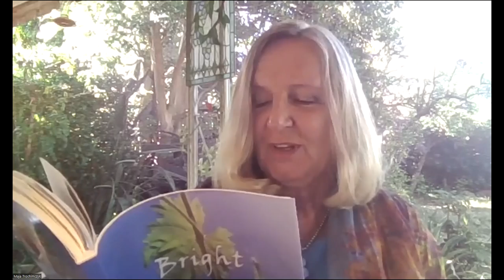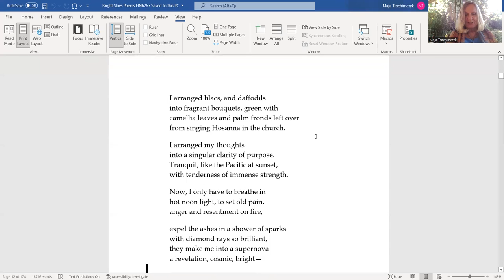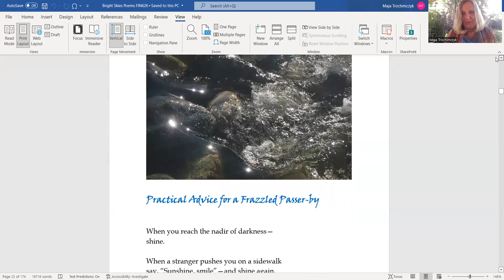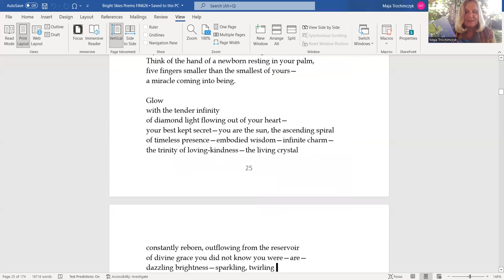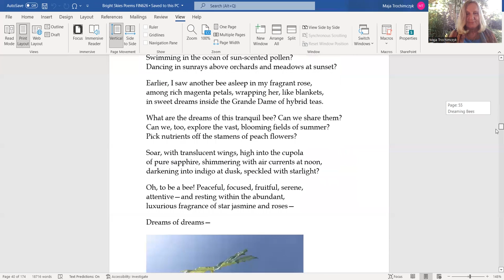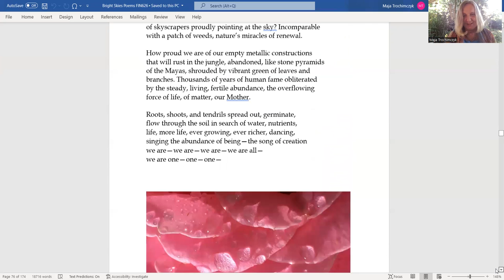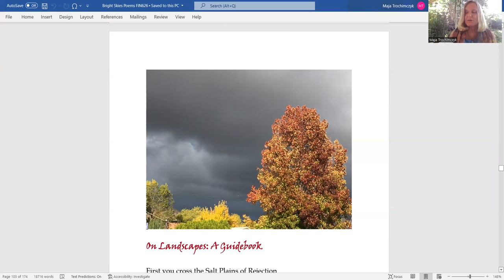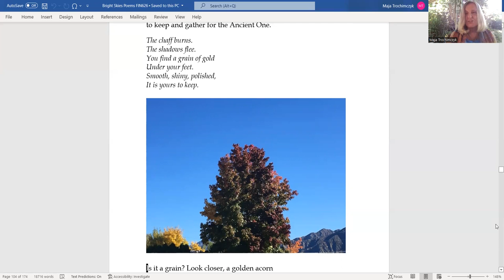Maja Trochimczyk Reads Poems from "Bright Skies" in June 2022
Maja Trochimczyk reads from "Bright Skies" - her new collection of "positive poems" collected to heal, amuse and inspire.  The reading is to replace a portion of Village Poets Monthly Reading that had garbled sound, so Maja recorded the poems once again in her garden, with birds  accompanying her reading.

Trochimczyk dedicates this collection of poems, “Bright Skies,” to her children and grand-children, asking them to read and enjoy her verse “when they grow up.” The volume features 85 poems written in 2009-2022 and organized into five sections – Spring, Summer, Babie Lato, Autumn and Winter. The seasons of poetry include reflections on nature, beauty, love, life, and spirituality. The focus is on positive emotions, learning to be calm and content, full of compassion and wisdom. It is a life-long quest, and these poems are an invitation.

The poems are illustrated with 160 photographs taken in the poet’s neighborhood – Big Tujunga Wash, Angeles National Forest, Descanso Gardens, and Oxnard Beach. The surprising “Coda” brings a set of recipes for old-fashioned Polish dishes mentioned in poems. Bringing together favorite memories of her Polish childhood – making and flying kites, plays with soap bubbles – and the delights of sunny Southern California gardens, parks, and beaches, the book includes lessons how to seek and find the daily dose of domestic bliss. This book is a legacy from a well-lived life, and a companion to "Into Light: Poems and Incantations" - another collection of positive, inspirational poetry illustrated with photos.